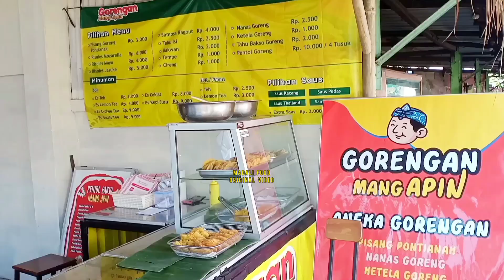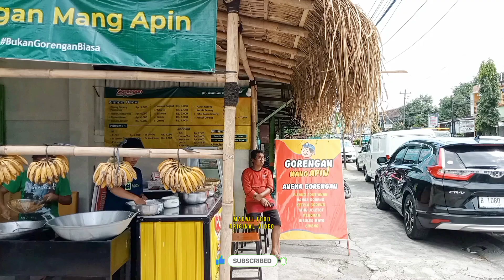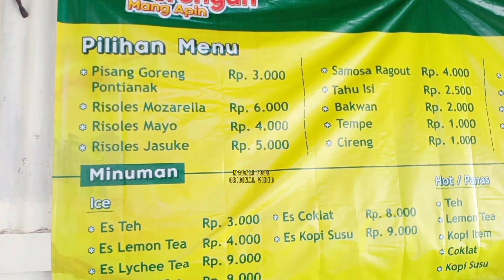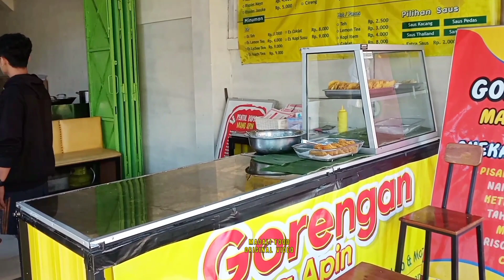BAKAL MANDI UANG‼️SIAP TEMPUR JUALAN SORE SAAT BULAN PUASA‼️SEGERA BUKA CABANG BARU | IDE USAHA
Nama Usaha : Gorengan Mang Apin
Ragam gorengan : pisang pontianak, nanas goreng, nangka goreng, ketela goreng, cireng, tempe goreng, pentol goreng, risol mayo, risol mozarella, rogut
Owner            : Mas Eri
Alamat           : Jl Adi Sumarmo, Ngabeyan, Kartasura, Sukoharjo

Jam Operasional :
Senin - Minggu  : Jam 07.00 sd 17.00 WIB
Harga satuan mulai  Rp 1.000,-
Bagi teman-teman yang ingin diliput usahanya agar usahanya makin dikenal banyak customer dan bisa menginspirasi bagi banyak orang,

ide usaha

ide bisnis

ide jualan

inspirasi usaha

inspirasi kehidupan

motivasi

umkm

gorengan

gorengan enak

pisang goreng

ketela goreng

nanas goreng

bakwan goreng

Cireng

nangka goreng

mendoan

tahu goreng

peluang bisnis